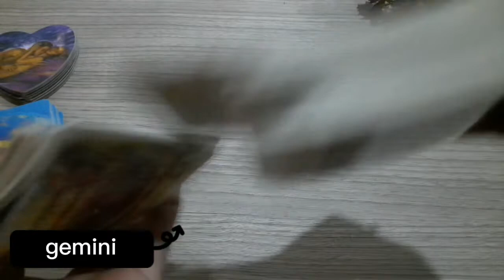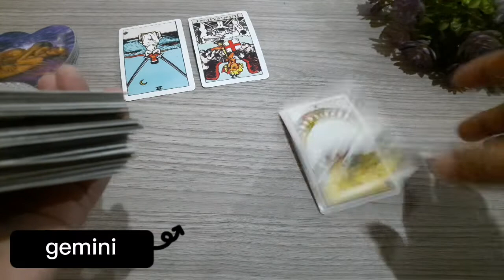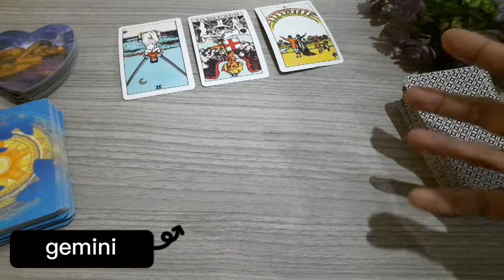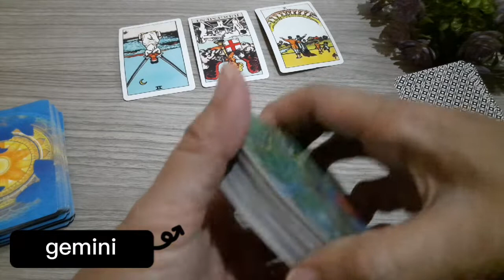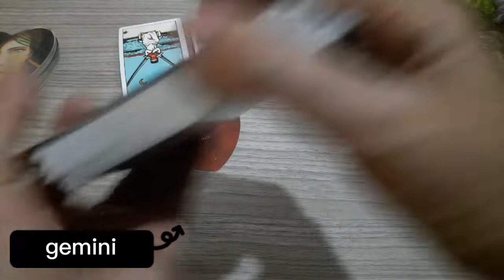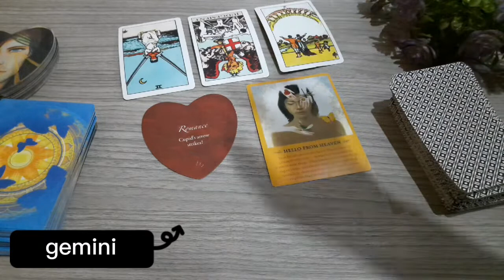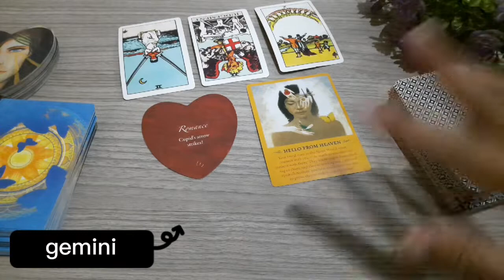GEMINI || RAMALAN BINTANG || ROMANSA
Hellooo my friends... sudah akhir tahun neh... gimana ya pesan untuk gemini ramalan bintang di akhir tahun 2021 ini? Romansa percintaan yang indah...wahhhh...💖💖💖

Terima kasih...luv...luv...